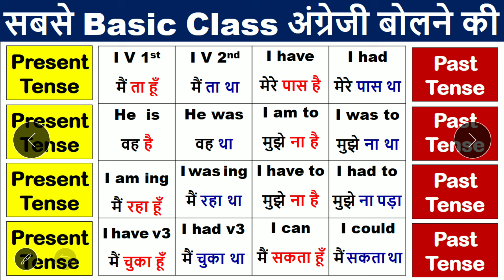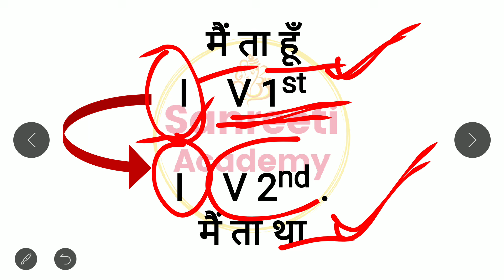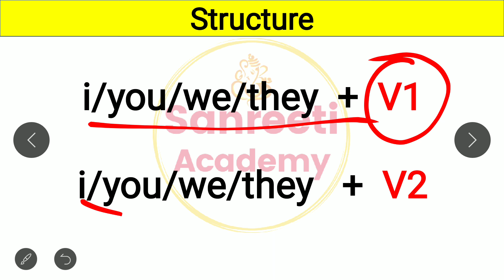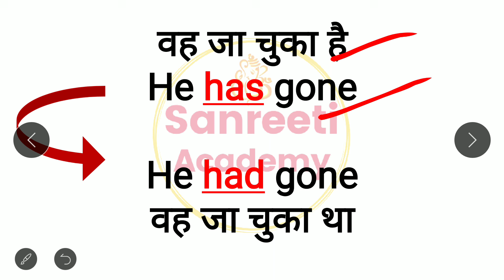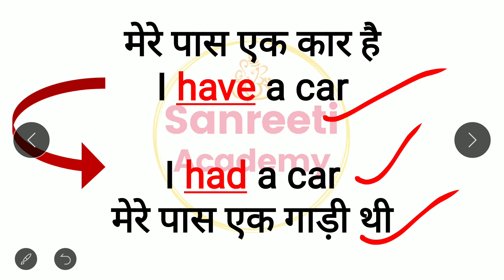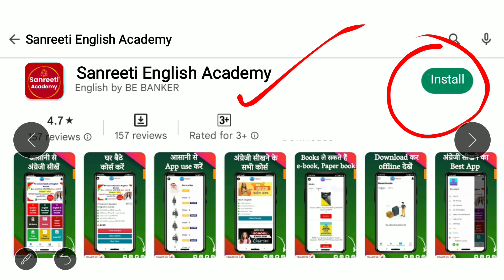Hindi to English Translation | Helping Verb से Translation | Basic class English Speaking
Hindi to English Translation | Helping Verb से Translation | Basic class English Speaking    @sanreetienglishacademy

Zero level से English Translation सीखे | English Translation | Helping Verb uses and structure | Helping Verb uses and examples with structure | English Learning | English Speaking Practice |

मुझे Facebook पर follow करने के लिए

 English की सभी Helping Verbs